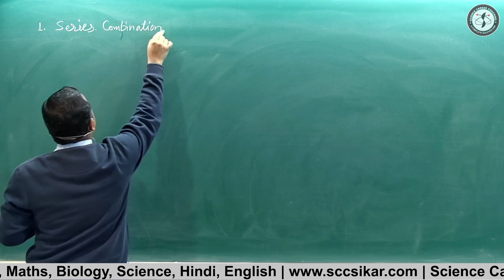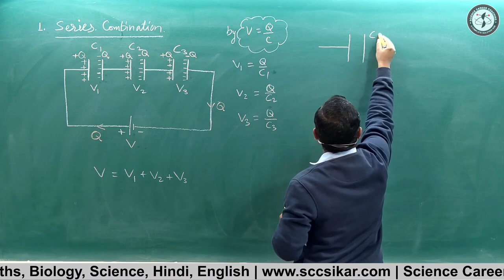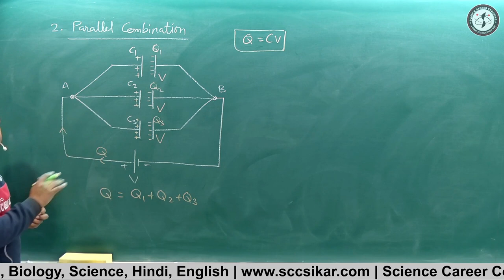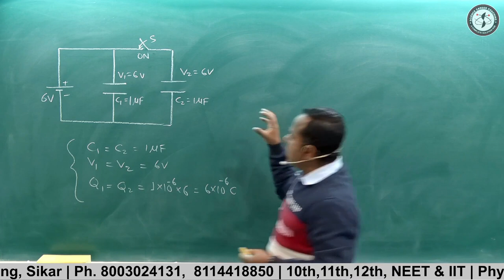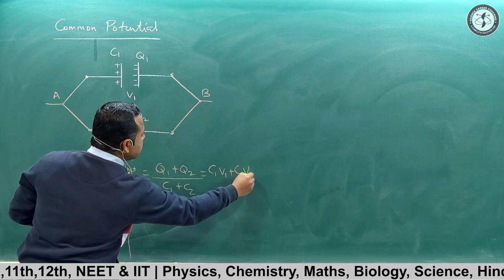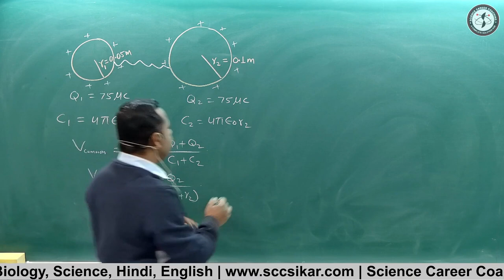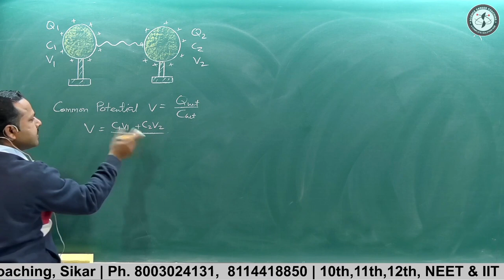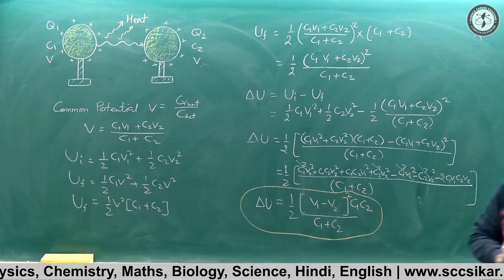2.6 Series, parallel combination of capacitors, Common Potential, Energy loss in capacitors